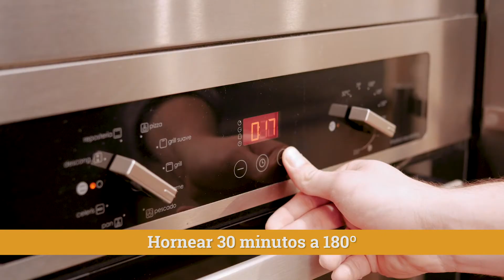Cascajares - Capón asado relleno de orejones, foie y piñones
Descubre qué fácil es preparar el capón Cascajares y disfrutar de tu tiempo libre, porque Cascajares cocina por ti.